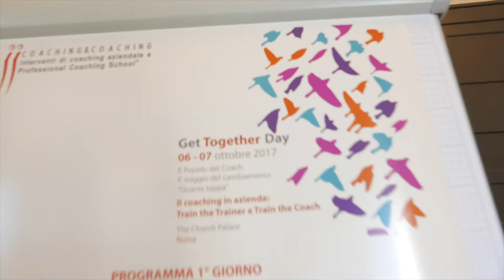Presentazione Get Together Day 2017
Presentazione ufficiale del Get Together Day 2017 a Roma | Marina Osnaghi MCC, Marilena Vecchione PCC e Federico Petrozzi PCC